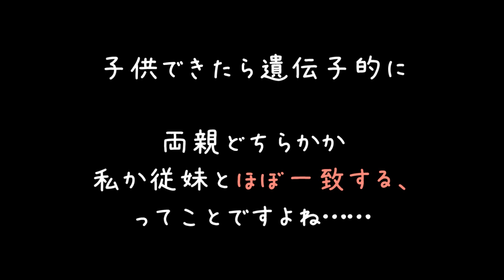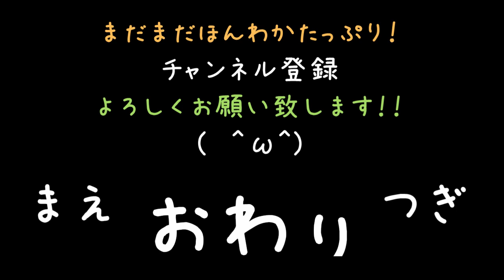妹のことを女性として意識。これではいかんと遠方に引っ越し【2ch】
すごい興奮する
すんごい興奮する……(　＾ω＾)

愛があれば妹でも関係ないよね！派です
妹は天使。この世に舞い降りた、たった一つの希望(*´ω｀*)